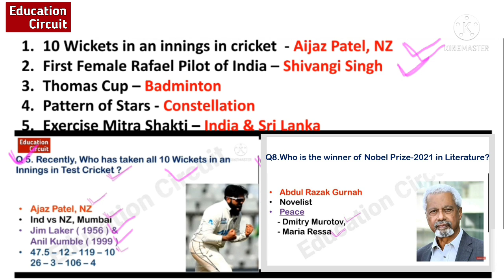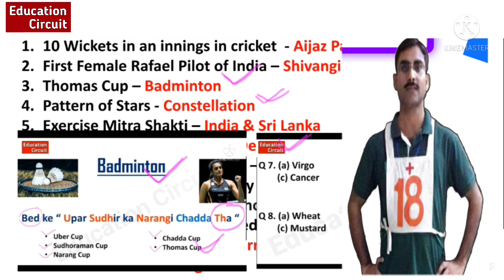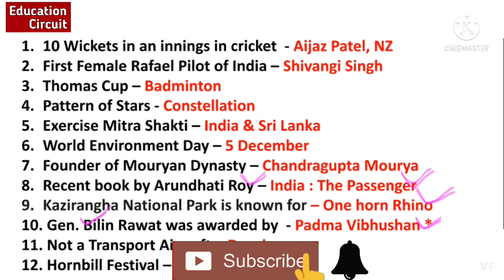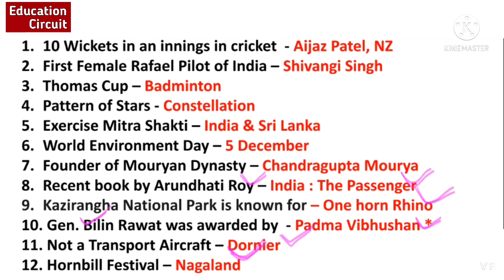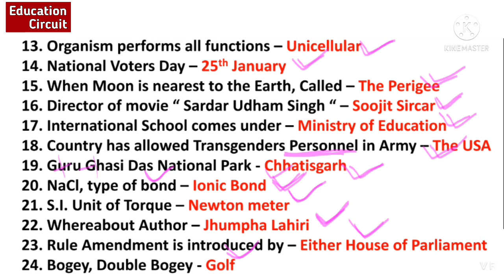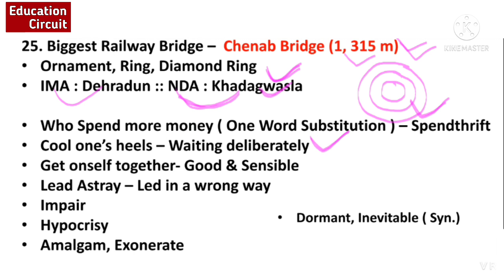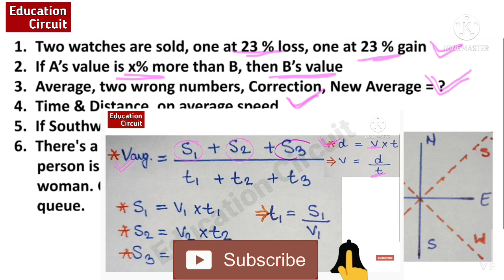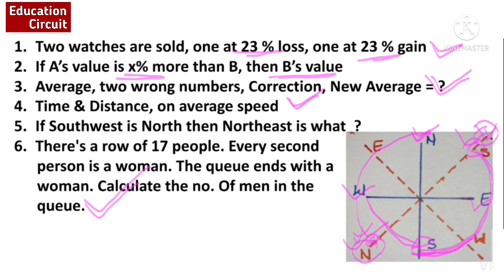AFCAT -1, 2022 Analysis | 12 Feb, 2022 Shift - 2 Question Paper Solution | PYQs | Education Circuit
Education Circuit,
AFCAT -1, 2022 Analysis | 12 Feb, 2022 Shift - 2 Question Paper Solution | AFCAT, PYQs | Education Circuit

AFCAT -1, 2022 Complete REASONING | Short Tricks and Technique Complete PLAYLIST

SSB Interview Preparation | Strategy And Techniques To Crack SSB In First Attempt. ( COMPLETE PLAYLIST )